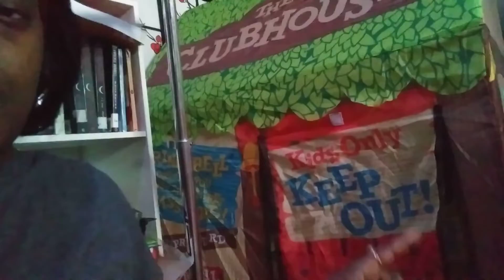VLOG 101 (BBBE BABE) #2022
Social Media 🏝
Love you💙💙💙💙💙
Etc..